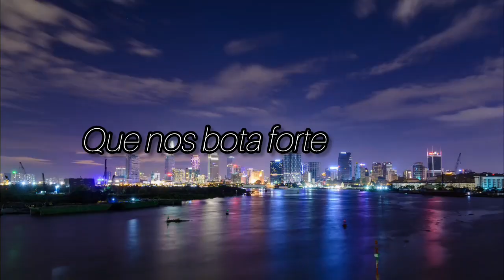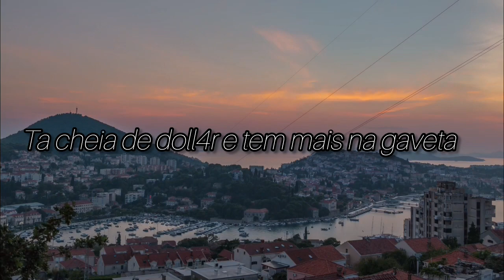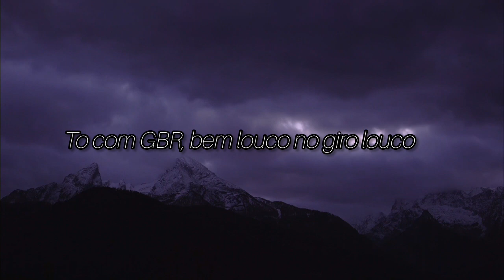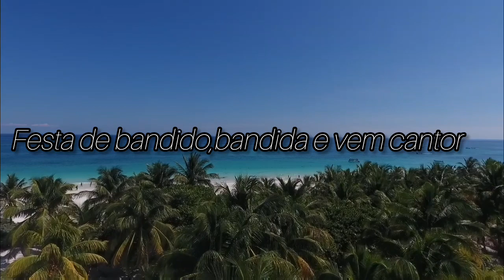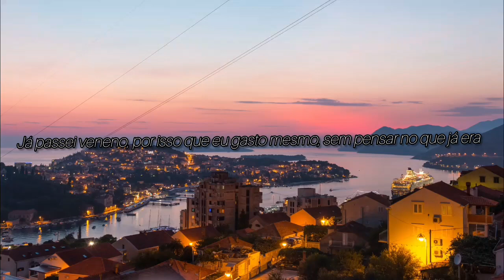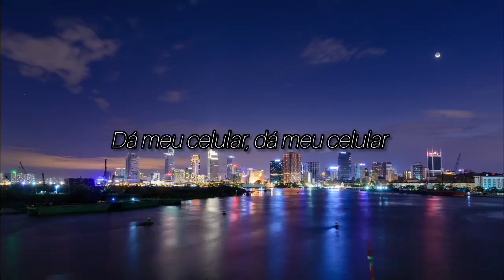Let's Go 2 Mc's IG,RyanSP,Hariel,PH,Luki ●Letra●